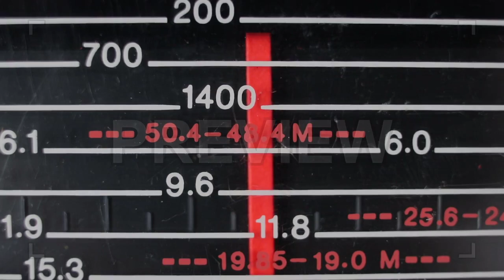Searching Radio Station | Stock Video - Motion Array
Item details This stock video shows a close-up of an analogue dial moving back forth on an old radio, searching radio stations. Photo Jpeg 1920x1080 (HD) 25 FPS Need to test this clip with your project? Download the preview Photo Jpeg 1920x1080 (HD) 25 FPS

 Searching,Radio,Station,SVZUL,Photo,Jpeg,1920x1080,(HD),25,FPS,Stock,Video